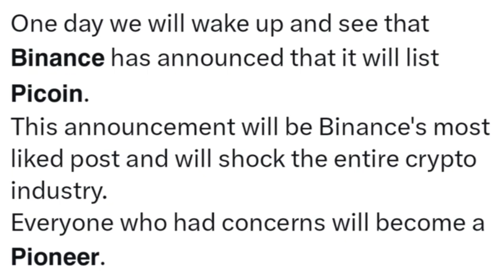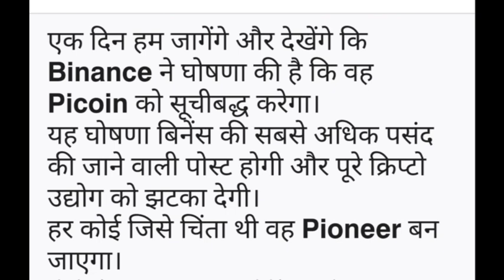Pi Network New Update/Pi2day Trending/Pi Coin Launch/Pi Coin Listing/Pi Network Price In India/pi